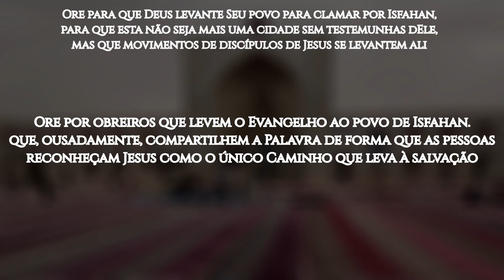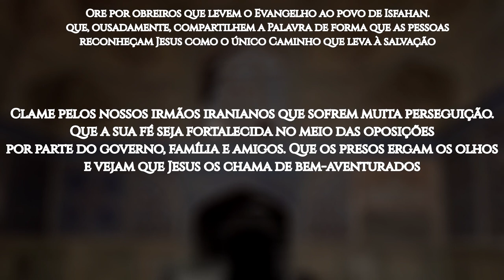ROTA 10/10 #21 ISFAHAN, Irã (ORAÇÃO PELOS POVOS MUÇULMANOS)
Isfahan, a terceira maior cidade do Irã, é uma metrópole cercada por regiões desérticas e semidesérticas. A riqueza histórica e cultural da civilização iraniana (persa) está registrada nos muitos monumentos e sítios arqueológicos encontrados na cidade.

Atualmente, o Irã é uma nação islâmica governada por um aiatolá, líder religioso que governa, com mão pesada, muitos aspectos da vida dos iranianos, que são muçulmanos por nascimento, mas estão se afastando cada vez mais da religião. De acordo com o Joshua Project, eles somam 97,5% da população de todo o país. No entanto, especula-se que menos de 10% deles seguem estritamente as práticas do islã.

A desilusão com o islamismo e com o governo atual tem tornado os iranianos abertos a outras religiões. Eles estão famintos por ouvir as Boas Novas sobre o verdadeiro Deus e Seu amor demonstrado em Jesus. Apesar da conversão a outra religião ser punida com a morte, há muitos relatos de pessoas que vieram a crer em Jesus depois de encontros sobrenaturais com Ele.

OREMOS:

●  Clame pelos que, desiludidos com sua religião, estão buscando o verdadeiro Caminho que os conduza à vida eterna. Que possam encontrar seguidores de Jesus que, a exemplo de Felipe com o eunuco etíope, expliquem a Bíblia a eles;

●  Ore para que Deus levante Seu povo para clamar por Isfahan, para que esta não seja mais uma cidade sem testemunhas dEle, mas que movimentos de discípulos de Jesus se levantem ali;

●  Ore por obreiros que levem o Evangelho ao povo de Isfahan; que, ousadamente, compartilhem a Palavra de forma que as pessoas reconheçam Jesus como o único Caminho que leva à salvação;

●  Clame pelos nossos irmãos iranianos que sofrem muita perseguição. Que a sua fé seja fortalecida no meio das oposições por parte do governo, família e amigos. Que os presos ergam os olhos e vejam que Jesus os chama de bem-aventurados;

●  Ore pelos iranianos em Isfahan: que, pelo menos, 10% deles venham aos pés de Jesus até 2030.